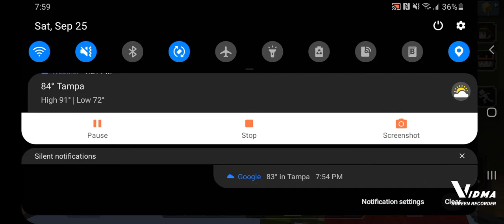Block man go bed wars solo gameplay 2